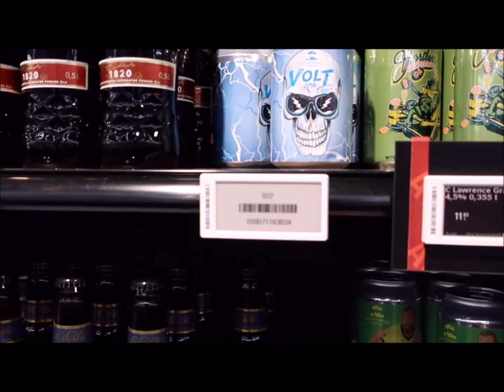Kauppareissu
Juhannus oluita ostamassa